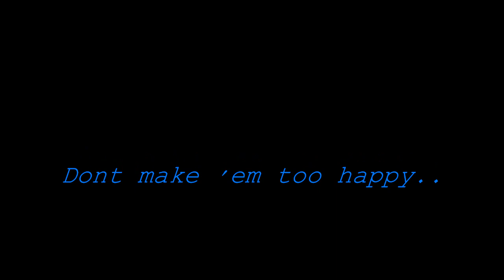TRUTH ABOUT LOVE (HD]